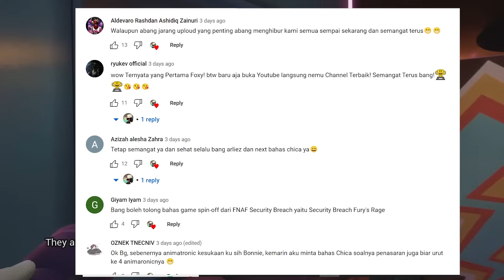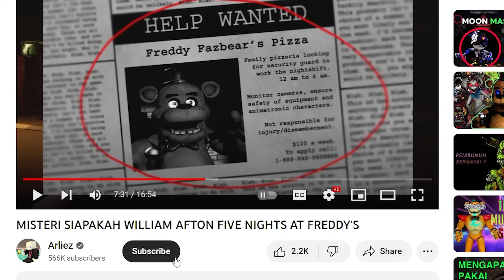MISTERI Teori WITHERED CHICA, Funtime, Nightmare CHICA dalam Five Nights at Freddy's | FNAF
Five Nights at Freddy's adalah game misteri dan horror yang sangat populer di Indonesia, Animatronic yang ada dalam FNAF ini juga sangat banyak
dalam video kali ini, abang akan menjelaskan animatronic chica termasuk di dalamnya withered Chica, funtime Chica dan semua versi lain dalam game Five nights at freddy's
so jangan lupa nonton sampai selesai, jangan sampai ketinggalan